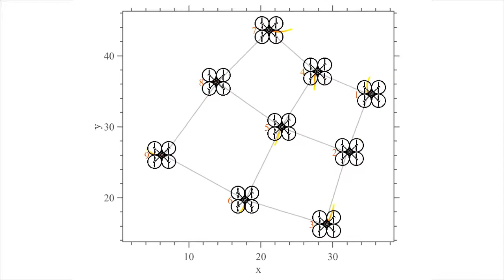Distributed Formation Control of Quadrotors with Collision Avoidance: Simulation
We present a distributed control strategy for quadrotors to autonomously achieve a desired formation.  The proposed control and the incorporated collision avoidance strategy are fully distributed, and can be implemented locally on agents by using the relative position measurements.  Furthermore, agents do not need to communicate or have a common sense of orientation. The simulation code is available online.

Kaveh Fathian, Sleiman Safaoui, Tyler Summers, Nicholas Gans
University of Texas at Dallas, USA.